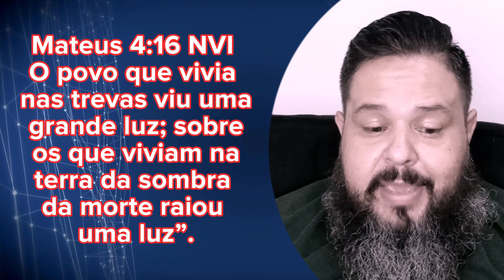♥️ PREPARE O CORAÇÃO, POIS O MILAGRE ESTÁ BATENDO NA SUA PORTA - RECEBA A SUA VITÓRIA (160/365)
"E, tudo o que pedirdes em oração, crendo, o recebereis." (Mt. 21:22)